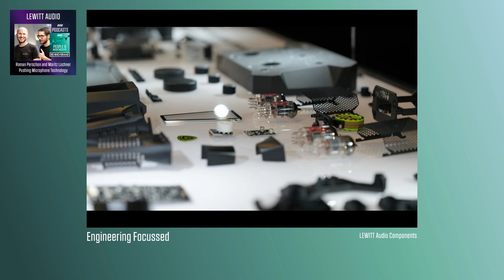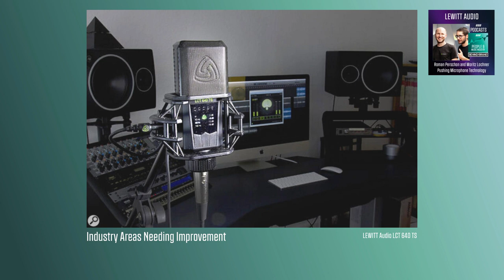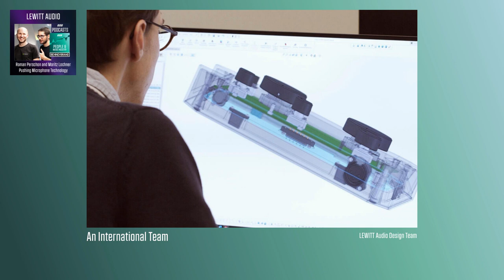LEWITT Audio | Podcast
An Illustrated Podcast Show.

LEWITT Audio founder Roman Perschon (CEO) and Moritz Lochner (COO / Head of Product Management) chat to Hugh Robjohns about their approach to developing, innovating and engineering their range of home, studio and live microphones.

Show Notes

Chapters
00:00 - Introduction
00:30 - LEWITT Audio Beginnings
04:42 - Creating Unique Products
08:19 - Engineering Focused
09:34 - Circuit Control / Remote Control
11:37 - The LCT 1040 Microphone
13:35 - Working With External Engineers
14:25 - Expanding Into Other Areas
15:29 - The Electronics
16:28 - Industry Areas Needing Improvement
18:59 - Recording Environment Acoustics
19:56 - Company Expansion
23:29 - An International Team
27:12 - Development And Innovation
31:15 - The 10 Year Warranty

LEWITT Audio - Biog
Designed and engineered in Vienna, Austria, LEWITT microphones set new standards in sound capture as a modern, innovative alternative to traditional technologies. Founded in January 2010 by entrepreneurial audio pioneer Roman Perschon, LEWITT is a dedicated and diverse team of audio experts with a passion for quality and in-house engineering capabilities to focus entirely on customers' needs. Today, LEWITT is considered one of the fastest-growing microphone brands with a diverse team of over 100 employees with offices in Europe, China, and the US. Each microphone model results from a consultative process including many of the world's most respected producers, sound engineers, and musicians — the growing worldwide community of audio enthusiasts who trust the sensational sound of LEWITT.

Roman Perschon, the CEO of LEWITT, studied Electronics and has been in the audio industry for 20 years. Twelve years ago, he founded LEWITT to push microphone design forward. Today, the brand is primarily oriented towards the user's needs.

Moritz Lochner, COO and Head of Product Management at LEWITT, studied Audio Engineering and gained experience in the studio, live, and broadcast fields. He joined LEWITT in 2015 and quickly evolved to a leading personality within the company.

Interviewer: Hugh Robjohns - Biog
Hugh Robjohns has been Sound On Sound's Technical Editor since 1997. Prior to that he worked in a variety of (mostly) sound-related roles in BBC Television, ending up as a Sound Operations Lecturer at the BBC's technical training centre.

He continues to provide audio consultancy and bespoke broadcast audio training services all over the world, lectures at professional and public conventions, and occasionally records and masters acoustic and classical music too!

About The People & Music Industry Podcast Channel
Listen to experts in the field, company founders, equipment designers, engineers, producers and educators.
Catch more shows on our podcast channel.
Available on Apple Podcasts | Google Podcasts | Spotify | Amazon or wherever you get your podcasts.